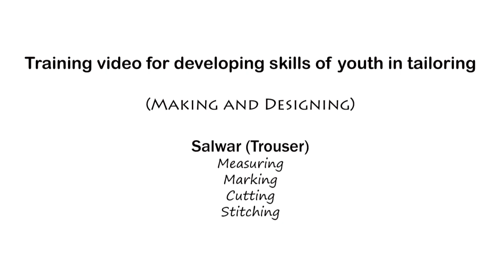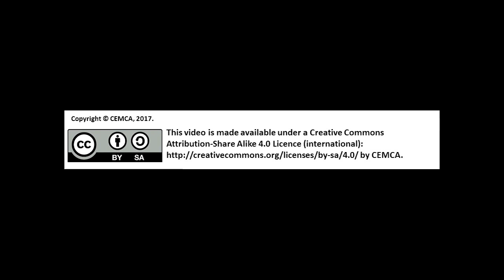Most unique dress making and designing. Part 2 (Salwar)